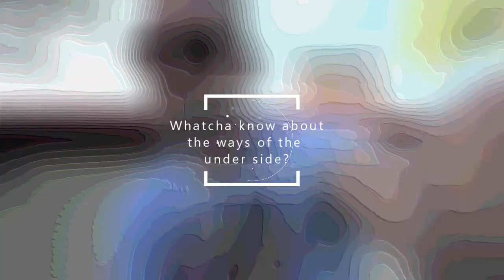Doucheable Reviews - Mueller Probe